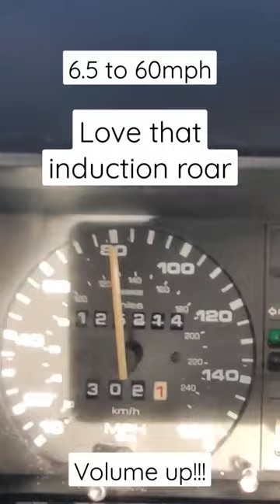0-60mph Mk2 Golf GTi 16v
0-60 mph in the old girl, will never tire of that noise